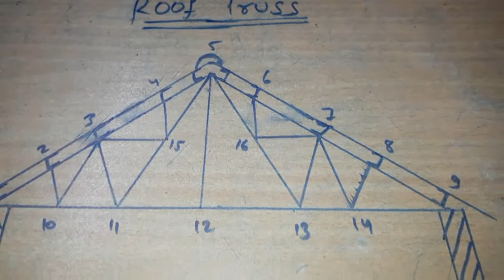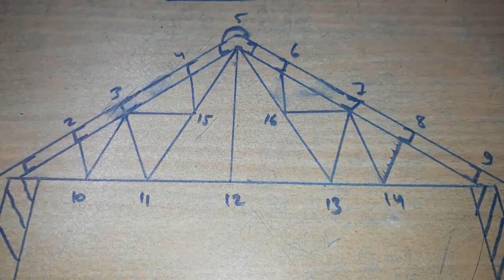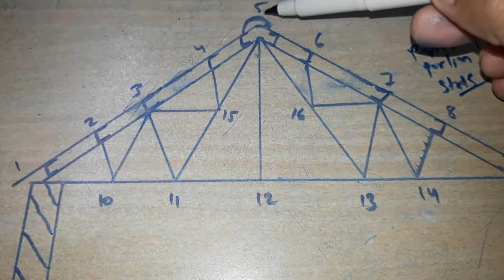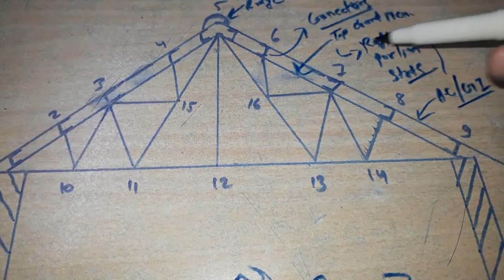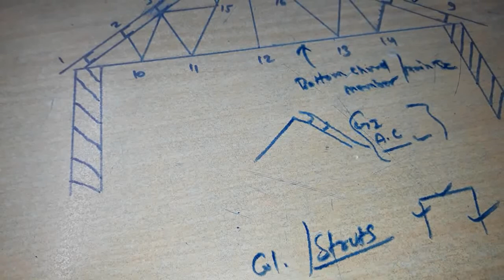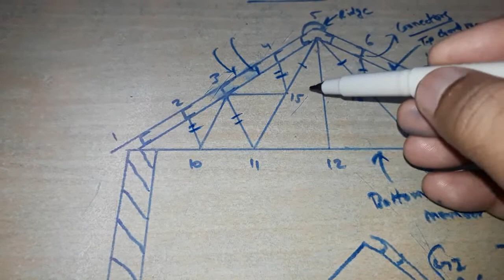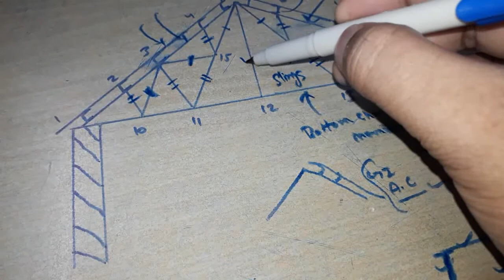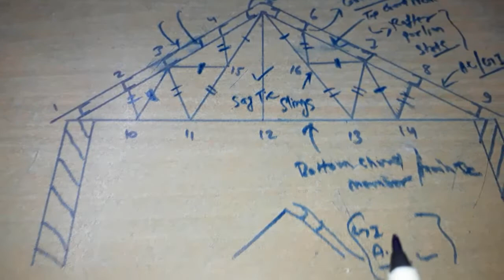Roof Truss # Component of roof Truss # Spacing of Truss # Specification of Pitch # Types of Truss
We discuss about introduction of roof Truss and some basic knowledge about its---
# Component of roof Truss
# Spacing of Truss
# Specification of Pitch
# Types of Truss